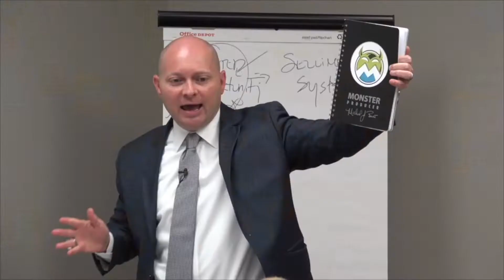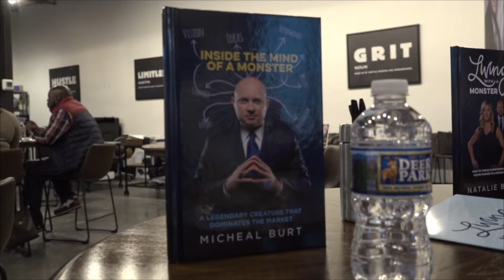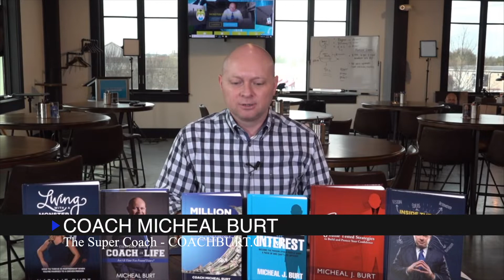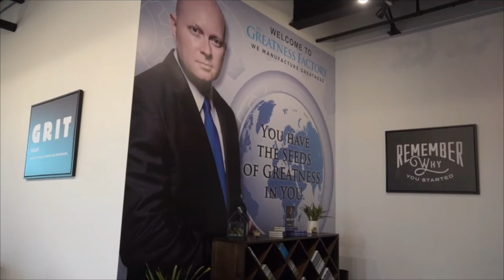Monster Producer - How to Handle Monster Conflict